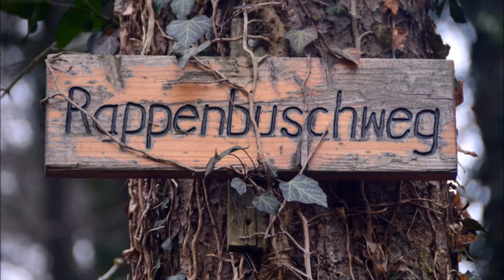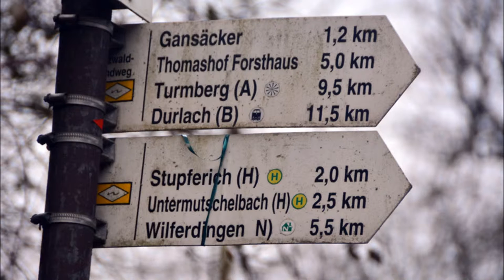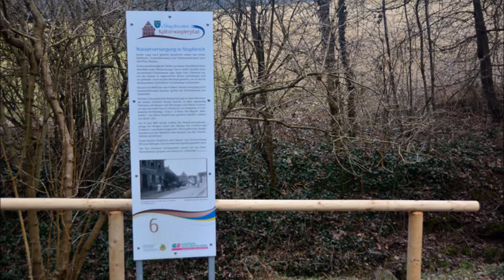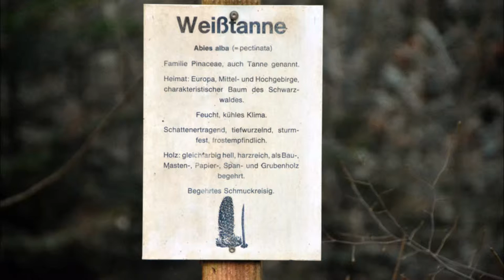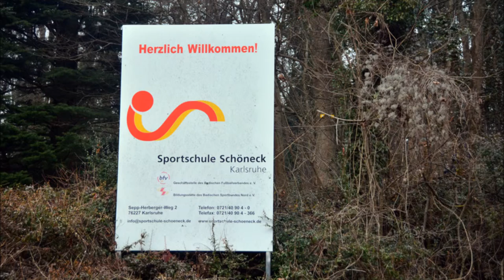Schwarzwald Nord: Nordrandweg Schlussetappe von Langensteinbach nach KA-Durlach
Wegstrecke 15 km: Langensteinbach - Rathaus - Rappenbusch - Rappenbuschweg - Steinig - Leylachweg - Unterquerung A8 - Mutschelbacher Grenzweg - Berglesweg - Stupfericher Gemeindewald - Ganzäcker - Reiterpfad - Söllinger Weg - Stupfericher Weg - Thomashof - Lehrwald Rittnert - Judenweg - Grötzingerweg - Rittnerthof - Schützenhaus - Turmberg - Ruine Durlach - Durlacher Allee - Durlach Bahnhof